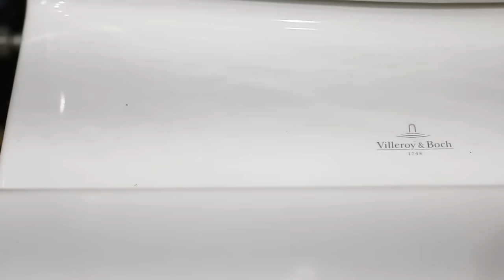The Best Investment We Chose For Our Home | Vlog #1703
In this house tour vlog of our bathroom and kitchen fixtures, we outline details, along with our interior designer Kathy Sy-King, on why we chose the quality products of Villeroy and Boch for our home. Villeroy and Boch is a German company known for its centuries-long heritage and innovation of the bathroom and kitchen. We wanted to invest in a brand of superior aesthetics, durability, and functionality. Hope you enjoy this house tour of our bathrooms and kitchen!

Welcome to my daily vlogs at the Mabuhay Suad Farm House! We'll be your daily dose of positive vibes online! I upload a new video every two or three days at 7AM EST!